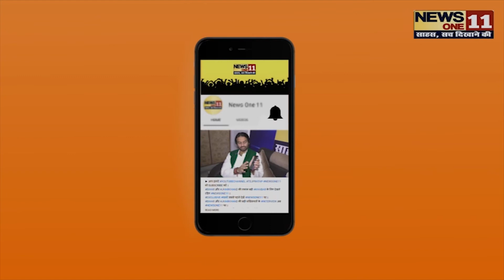Big News : 5 May दिनभर की पूरी ख़बर, जाने विस्तार से...